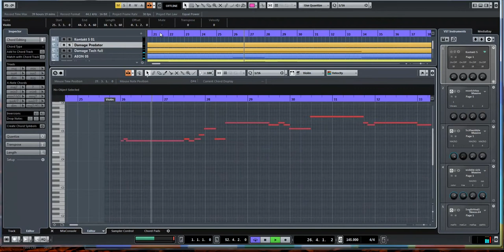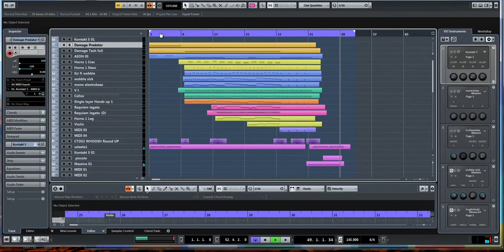Hardstep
My Epic Cinematic Cubase Project. I used some Splice drum loops and these instruments:

• Damage
• Requiem Light Symphonic Choir
• Omnisphere
• Cinematic Studio Strings/Solo
• Spitfire Strings